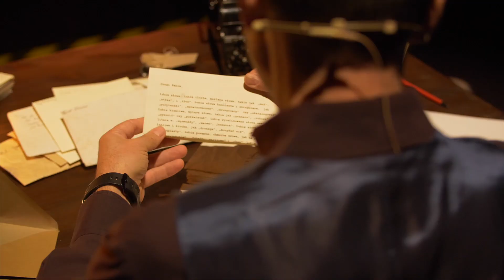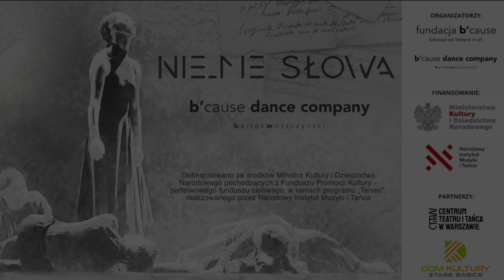Nie_me słowa - trailer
"Nie_me słowa" - B'cause Dance Company

OPIS SPEKTAKLU
Spektakl "Nie_me słowa" jest artystycznym kolażem opartym na najważniejszych listach w dziejach ludzkości.

TWÓRCY
Choreografia - Bartek Woszczyński
Tancerze - Agata Dulęba, Mateusz Krzysiak, Vita Vaskiv
Aktor - Robert Tondera
Kompozytorzy - Atmo Music Productions
Reżyseria światła - Artur Wytrykus
Szata graficzna - Renata Orzeszek | Bez Szablonu
Koordynacja - Urszula Woszczyńska

ORGANIZATOR
Fundacja B'cause i B'cause Dance Company

PARTNERZY:
Centrum Teatru i Tańca w Warszawie

Dofinansowano ze środków Ministra Kultury i Dziedzictwa Narodowego pochodzących z Funduszu Promocji Kultury – państwowego funduszu celowego, w ramach programu „Taniec”, realizowanego przez Narodowy Instytut Muzyki i Tańca.